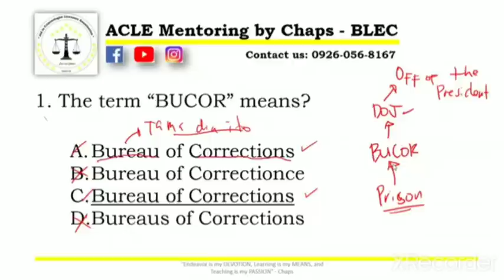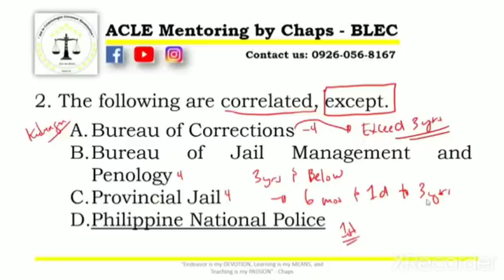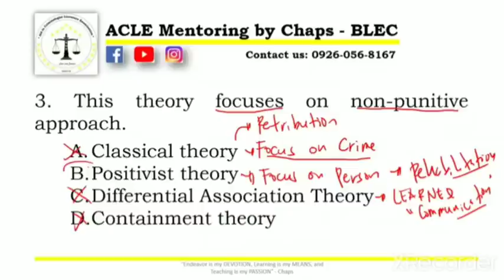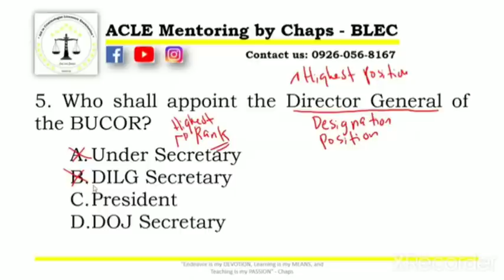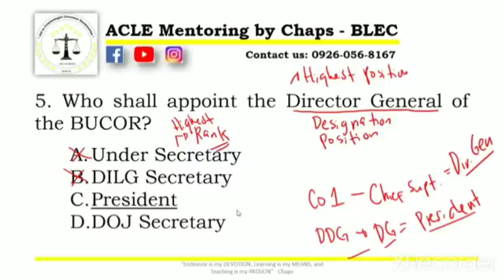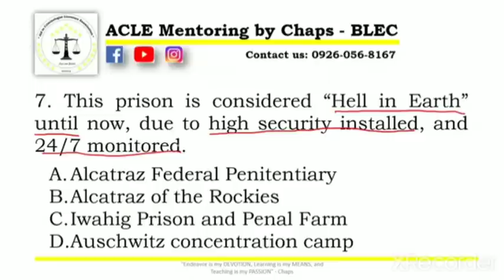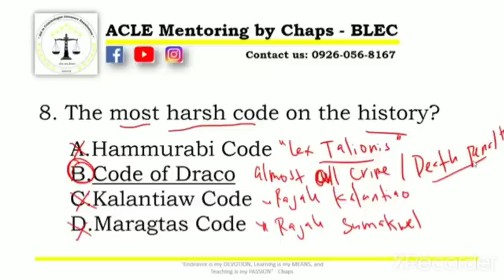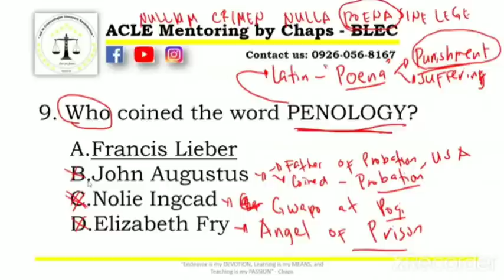Quiz - CorAd (Part 1 and Part 2)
Full videos on Quiz for CorAd